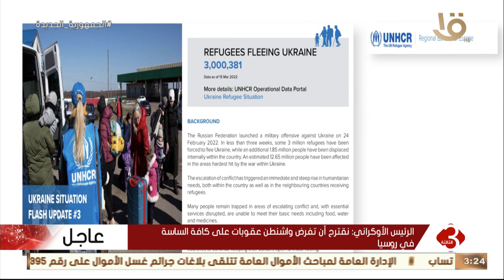نشرة الثالثة | كلمة للرئيس الأوكراني فولوديمير زيلينسكي عبر الفيديو كونفرانس أمام الكونجرس الأمريكي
نشرة الثالثة | كلمة للرئيس الأوكراني فولوديمير زيلينسكي عبر الفيديو كونفرانس أمام الكونجرس الأمريكي.. وآخر تطورات أزمة أوكرانيا